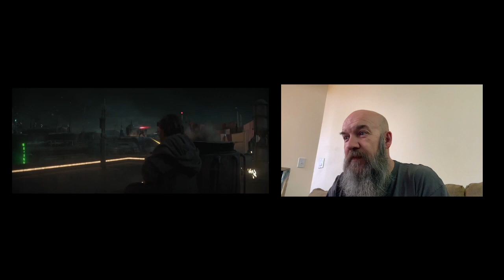Star Wars Obi-Wan Kenobi Trailer 2 REACTION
May the 4th Kenobi trailer drop and my reaction to it!!

ONLINE STORE (Enamel Pins, Embroidered Patches, Sticker Packs, Art Prints)